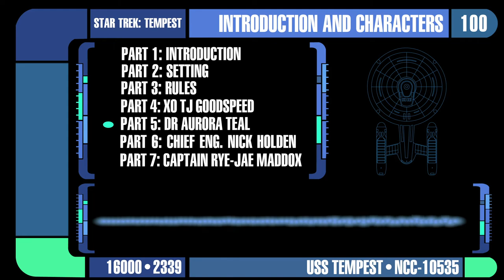Episode 0: Introduction and Characters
An introduction to the podcast premise, format, and a quick overview of the Star Trek: Adventures rule system. Followed by an introduction to each of the player characters.